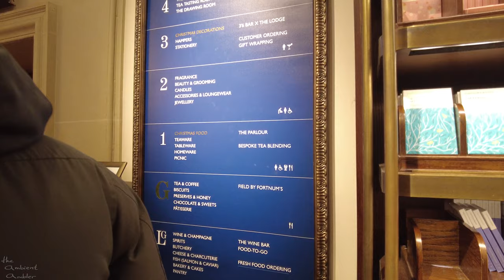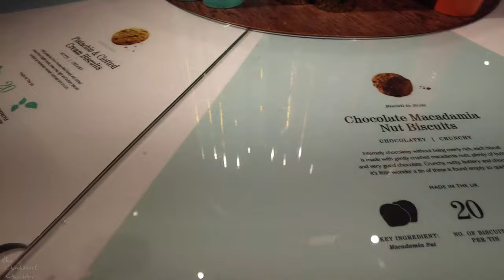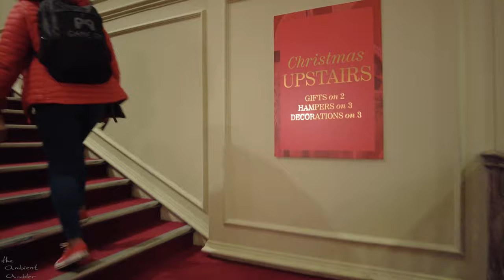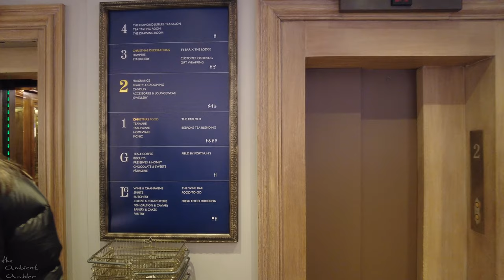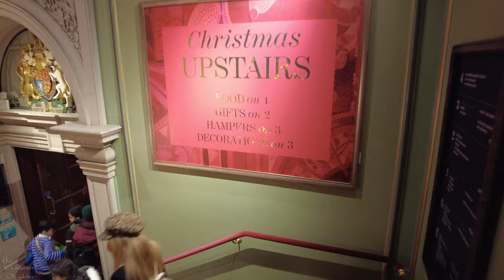F&M Luxury London Store 🎁🎅 Fortnum & Mason Inside Look 👀 Walking Tour [4K, 3D Sound]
A walking tour inside the original luxury Fortnum and Mason (F&M) store on Piccadilly, Central London.  Get an inside look at all the Christmas decorations and goods that this shop is famous for during the festive season!  We walk amongst the busy crowds across all five of the store's floors which includes:

Lower Ground Floor - Groceries, Cheese, Alcohol, Meat, Fish
Ground Floor - Chocolate, Tea, Coffee, Biscuits, Preserves, Honey
1st Floor - Christmas Food, Homeware, Tableware, Teaware
2nd Floor - Beauty, Jewellery, Fragrance
3rd Floor - Christmas Decorations, Hampers, Stationery, Bar
4th Floor - The Diamond Jubilee Tea Salon

Also check out the amazing calendar decorated facade of the store!

I hope that you enjoy this London walk 🛒🎅

Filmed starting at 17:54 on Friday 4th December 2021  📅

The temperature is around 7°C outside but nice and toasty inside the store ♨️

Timestamps:
00:00 F&M Advent Calendar Windows
00:54 F&M Ground Floor (Snacks & Tea)
06:32 F&M Lower Ground Floor (Food)
11:24 F&M First Floor (Homeware & Xmas Food)
17:05 F&M Second Floor (Fragrance & Beauty)
20:36 F&M Third Floor (Xmas Decorations & Hampers)
26:03 F&M Fourth Floor (Tea Room)
27:24 F&M Rear Stairwell
29:36 F&M Outside & Window Displays

No talking and filmed with binaural headphones for 3D sound (listen with headphones for an immersive experience 🎧).

Equipment I Use*:
Binaural Headphones
SD Card